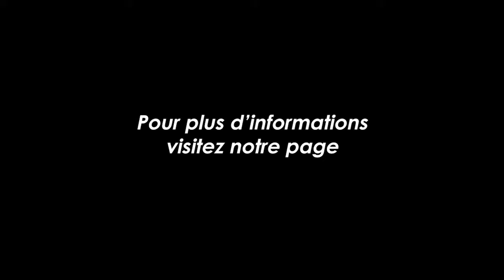Coincés en Libye - Stanley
Partagez s’il vous plaît avec vos connaissances qui émigre à travers la Libye.

Pour ceux qui migrent et ont besoin d'assistance, veuillez consulter les ressources suivantes :

Ou contactez-nous directement et nous essaierons de vous aider par tous les moyens possibles